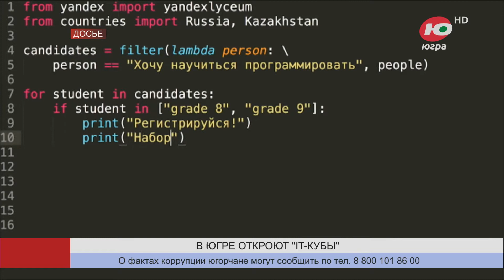В Ханты-Мансийске, Нижневартовске и Белоярском откроются «IT-Кубы»